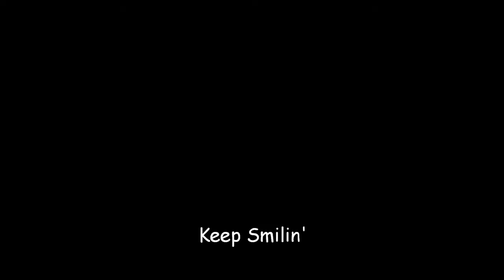Isaac Hill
Isaac made some friends at brunch